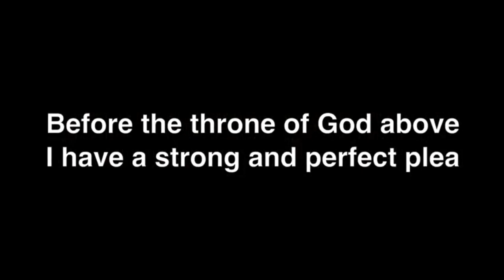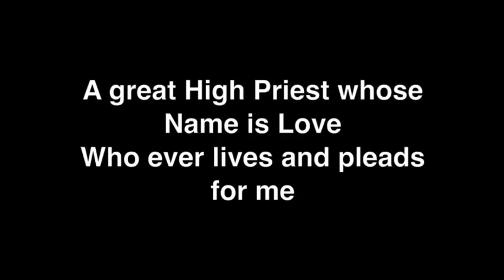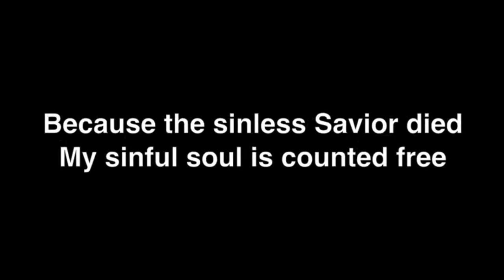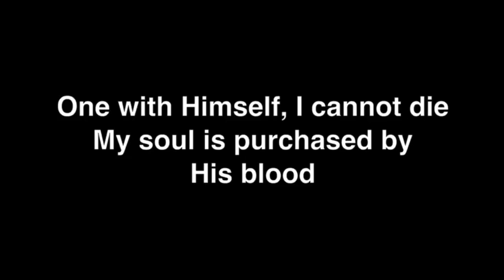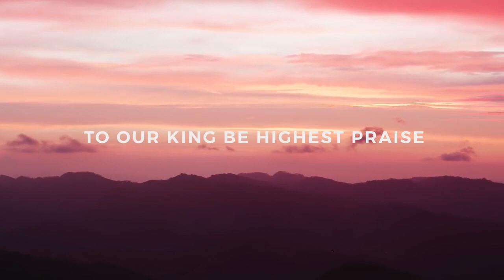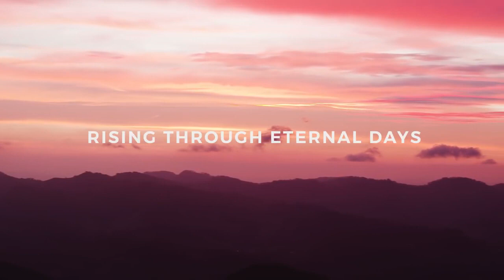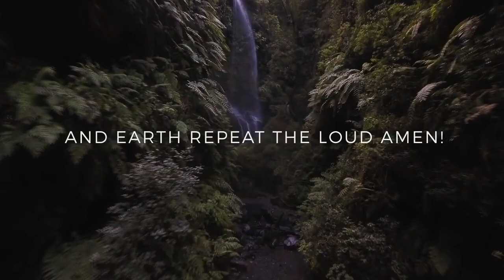Student Chapel | September 23, 2020 | The LORD of All | Heinz P. Wokas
Full sermon from Wednesday, September 23, 2020
Given by: Heinz Pearly Wokas, Head of School

Sermon Title: The LORD of All
Sermon Text: Yesaya 19: 1-25

"Before the Throne of God Above" Featuring Kristyn Getty. Original Words by Charitie Lees Bancroft (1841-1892) Alternate Words and Music by Vikki Cook. Sovereign Grace Music, a division of Sovereign Grace Churches.

"Sungguh Lembut Tuhan Yesus Memangil" (KJ 353) | by NY7

"Jesus Shall Reign" as performed by Keith & Kristyn Getty
Recorded LIVE at the Getty Music Worship Conference: Sing! 2017
Original Words by Isaac Watt s (1719) / Original Music by John Hatt on (1793). New Words and Music by Keith Getty, Kristyn Getty and Ed Cash